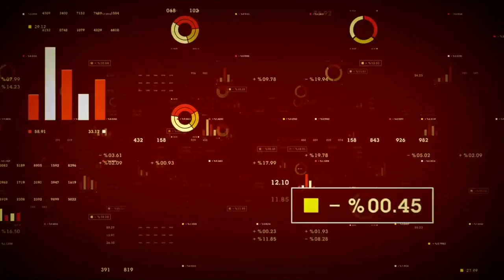Crown Mining Corp (CVE:CWM) CEO on Undervalued Mining Sector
Crown Mining Corp (CVE:CWM) (OTCMKTS:CWMZF) (FRA:C73) CEO Stephen Dunn shares his thoughts on the undervalued mining sector and its impact on the company’s stock price. Dunn explains that for the last 6 to 12 months, there has been a copper deficit as the world consumes more copper than it produces for items such as batteries.  Unfortunately, with poor prices in the precious metal sector, new projects are not occurring as the industry needs to hit at least $3.50 to justify building new copper mines. There is no short-term solution to the copper deficit as mines take 5 to 7 years to build. Crown Mining owns a historic copper mine in northeast California with at least 2 billion pounds of copper and will be ready to begin production once prices increase.